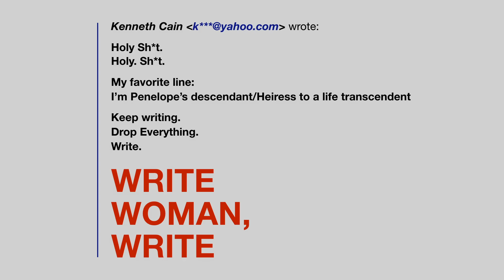The Hidden Power of Sad Songs and Rainy Days | Susan Cain and Min Kym | TED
Have you ever wondered why you like sad music? Do you find comfort or inspiration in rainy days? In this profound, poetic talk, author Susan Cain invites you to embrace the feeling of longing -- or the place where joy and sorrow meet – as a gateway to creativity, connection and love. Accompanied by the splendid sounds of violinist Min Kym, Cain meditates on how heartache unexpectedly brings us closer to the sublime beauty of life.

Follow TED!